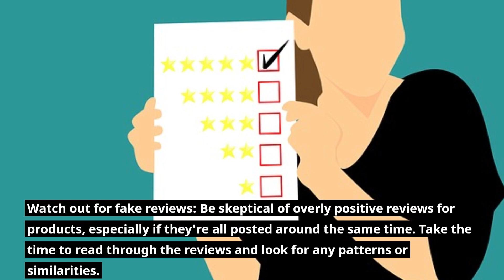Brushing Scams: How to Avoid Falling Victim to Fake Reviews and Unsolicited Packages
Brushing scams are when a seller on an online marketplace creates fake accounts to purchase their own products, ships them to random addresses, and uses the fake accounts to write positive reviews. This boosts their sales and visibility on the marketplace. To avoid falling victim to these scams, we provide some helpful tips, including being cautious of unsolicited packages, checking your order history, watching out for fake reviews, and reporting suspicious activity to the marketplace.